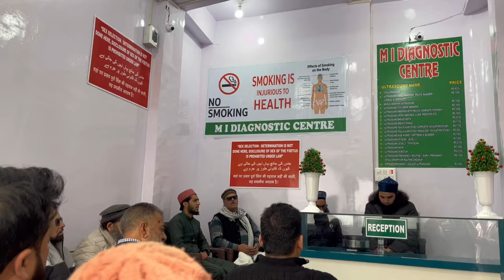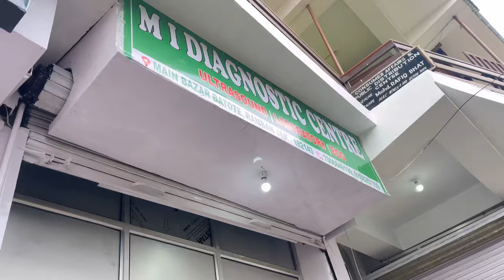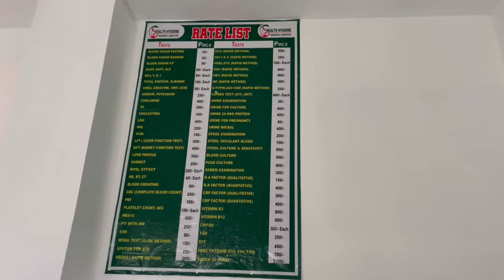New medical clinic Open in Batote(J&K) | @ShadabBhatvlogs